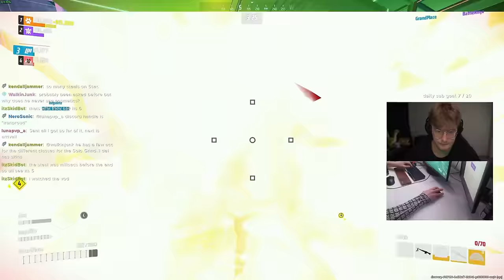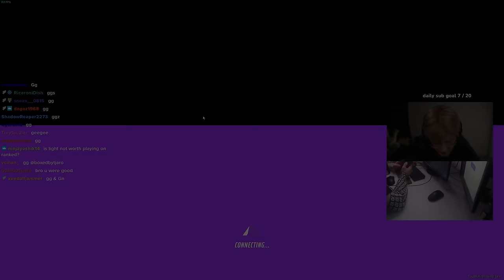I *MASTERED* The Barricade in The Finals...